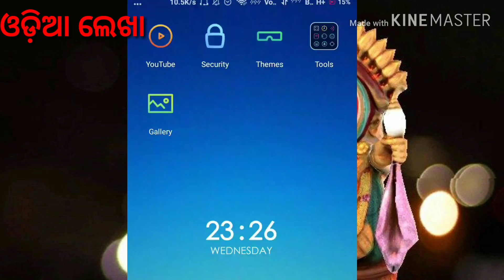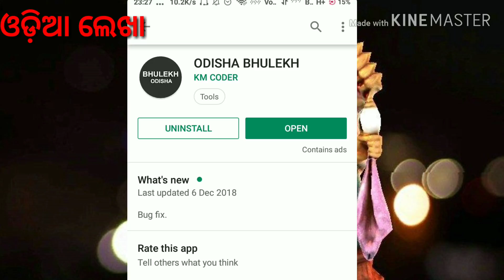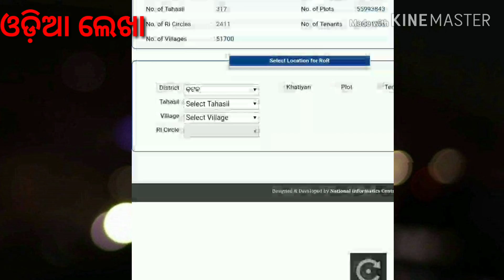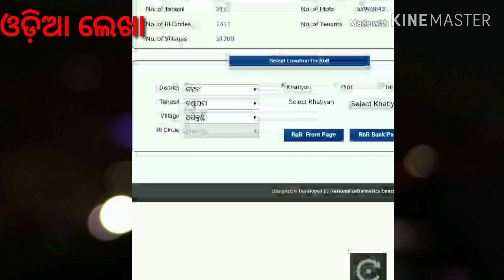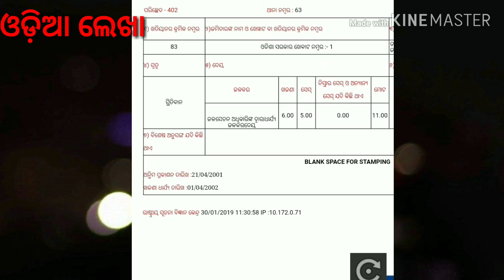ଏହି app କୁ use କରି ଜାଣିପାରିବେ kaha ନାଁ ରେ କେତେ ଜମି ଅଛି, odisha bhulekha,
Friends ehi video re mu kahichi apana ku kemiti nija name re kete jami achhi janiba,
Gote mobile application ku use kari, video bhala lagila like karantu,
Odisha bhulekha,
How to know odisha land record,
How to know land record,
Land record,
Kaha name re kete jamiachhi kemiti janiba,
Jami pata kemiti janiba,
Kathyan kemiti check kariba online re,
Plot kemiti check kariba,
How to check plot,
Kalia yojana 2nd list,
Kalia yojana 2nd round list,
Kalia yojana new video,
Kalia yojana new date,